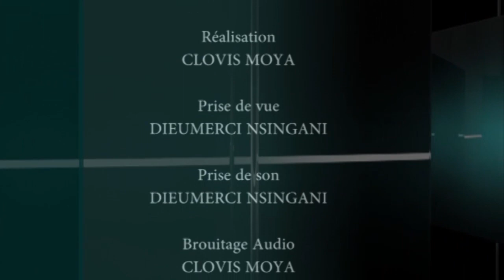URGENCE: ACCIDENT D'UN TRAIN A LA GARE DE KIMWENZA EPESI PASI NAMITEMA BOLANDA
L'Excellence dans la simplicité